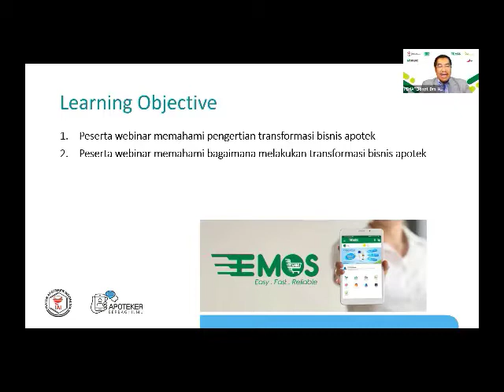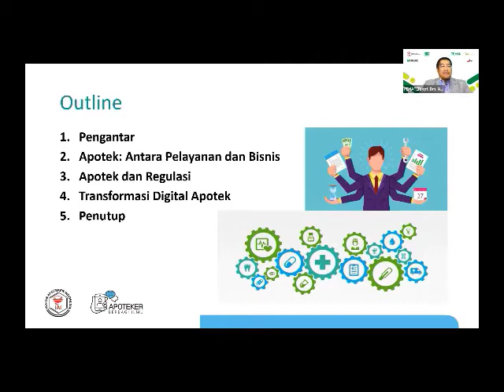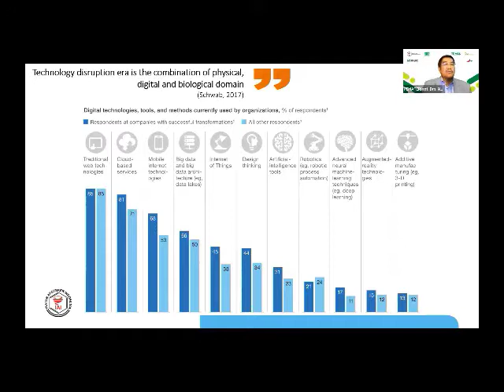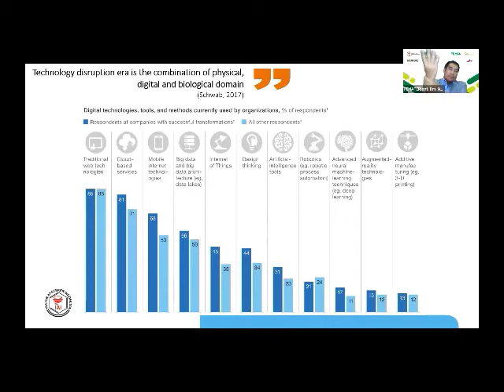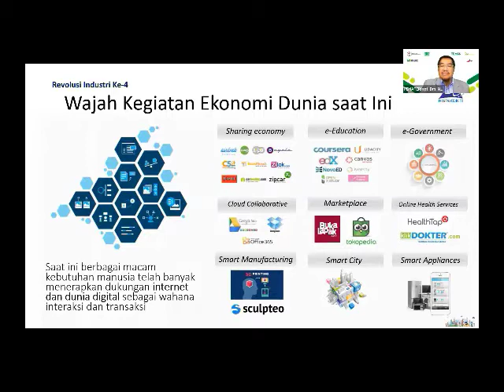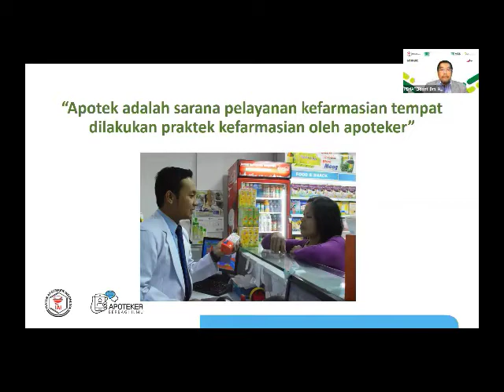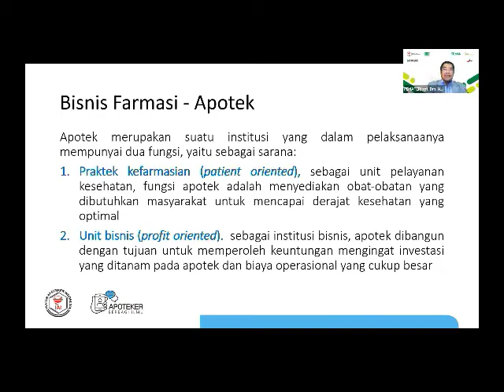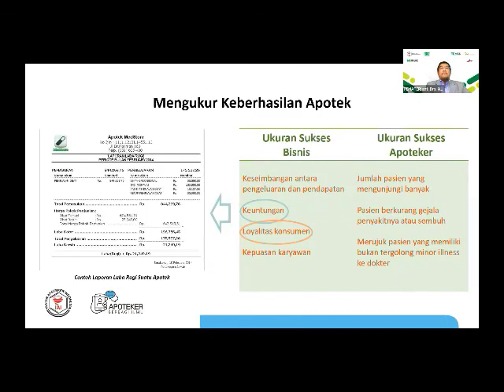Transformasi Digital dalam Bisnis Apotek - Webinar 61 - Ikatan Apoteker Indonesia - Part 9/15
Transformasi Digital dalam Bisnis Apotek
(apt. Drs. Nurul Falah Eddy Pariang Ketua Umum Pengurus Pusat IAI )

Consumer Megashift
(Patrick Atmadjaja Vice President PT Enseval Putera Megatrading Tbk)

Pengembangan Bisnis Apotek Secara Digital
(Made Budiadi Director PT. Milenia Dharma Insani - Apotek Mitrasana - Enseval Group)

Solusi Bisnis Apotek di Era Digital
(Timotius Samanuli Digital Business Deputy Director PT. Enseval Putera Megatrading Tbk)

Moderator
(apt. Drs. Pre Agusta Siswantoro, MBA. Director R%D Prama - PT. Kalbe Farma Tbk.)